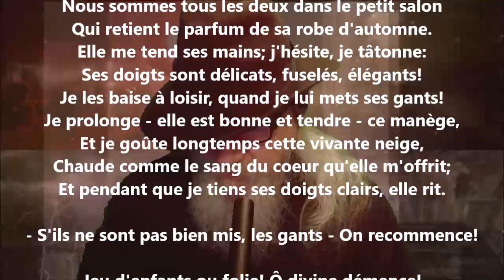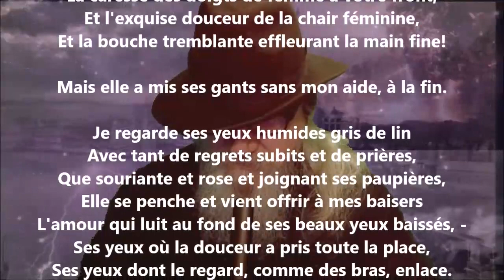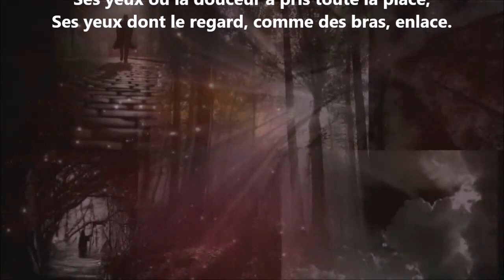Les gants - Albert Lozeau lu par Yvon Jean